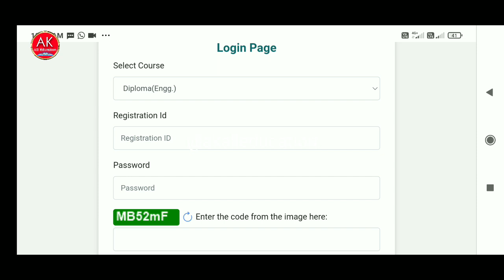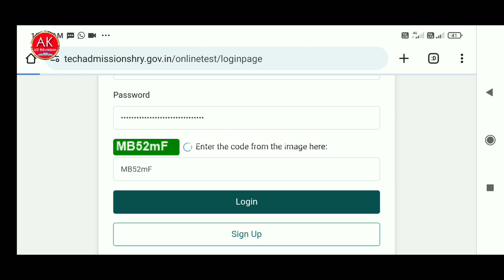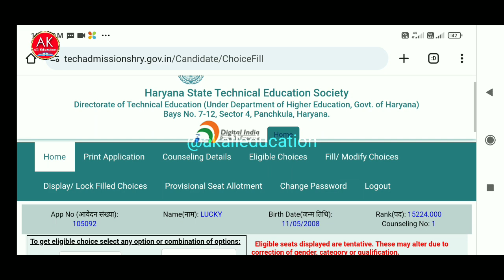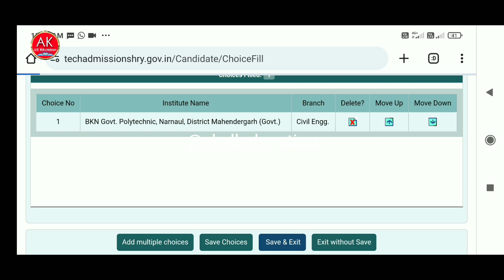Full procedure of 1st counseling haryana Polytechnic Diploma II DET counseling II